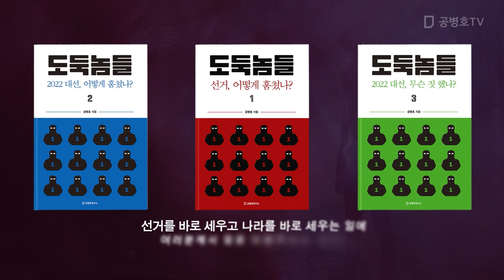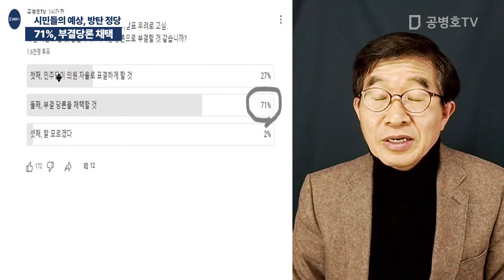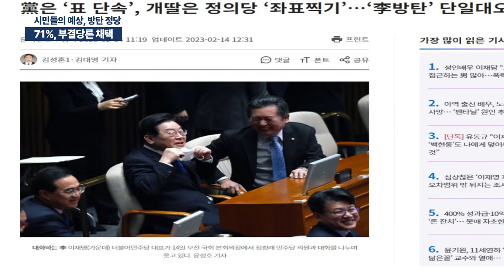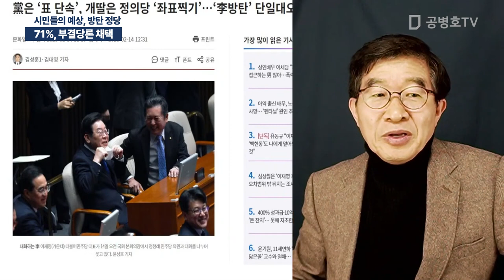71%, 부결당론 채택 / 시민들의 예상, 방탄 정당 [공병호TV]